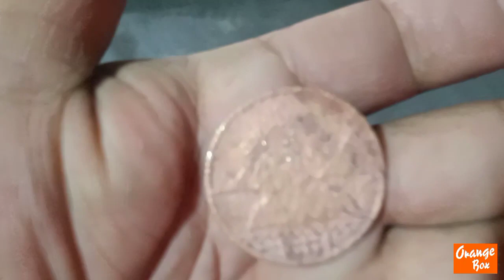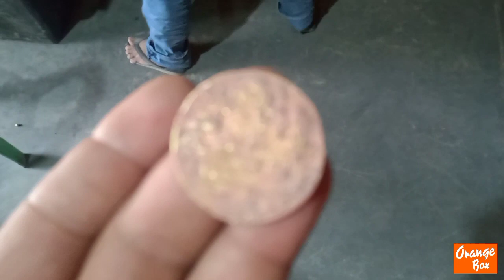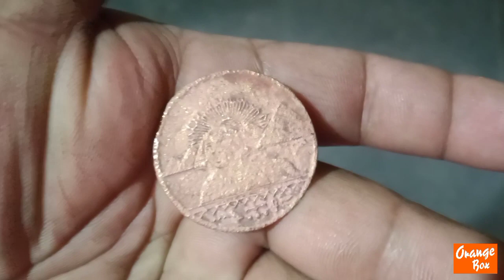Kakaibang Barya Nahukay(Mysterious Egyptian Coin)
Share ko lang itong kakaibang barya na napulot ng ka trabaho ko sa hinuhukay na butas sa isang constraction site.
Sa mga coin collector baka alam niyo kung anong klasi ng barya ito mag iwan lng ng inyong mga comment.
STAY SAFE
GODBLESS